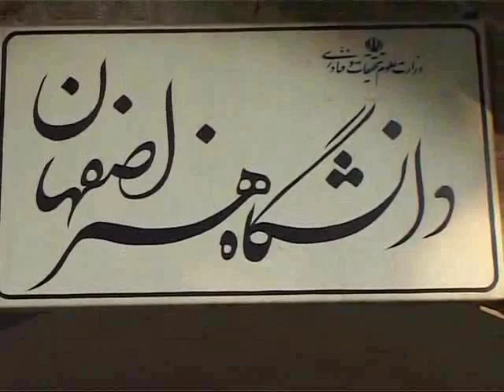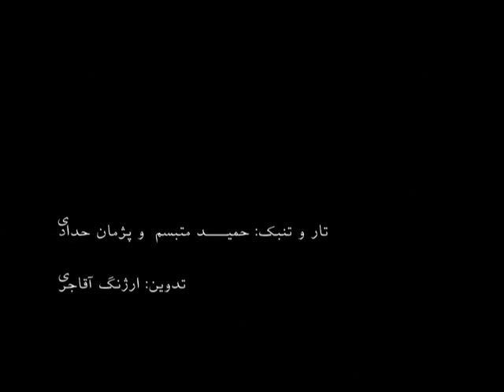پشت صحنه لباسخوانی - دانشگاه هنر اصفهان Lebaskhani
گروه نوژان نو- NEONOJAN BAND

اجرای زنده در دانشگاه هنر اصفهان
موسیقی ایرانی به سراغ اشیا میرود : موسیقی مفهومی و متفاوت با نام لباسخوانی

لباسخوانی فرم نیست ، یا تکنیک.. نمایشنامه خوانی هم نیست یا شاهنامه خوانی.. یک گوشه در موسیقی هم نیست .. مرکب خوانی هم نیست .. لباسخوانی است
آهنگساز و نوازندگان: بابک رجبی و سینا فرزادی پور- نوازنده: مریم صمیمی ، خواننده: رسول آزاد وار- سارا حمیدی